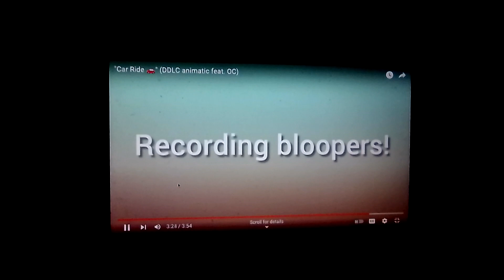Just Art DDLC Car Ride Bloopers